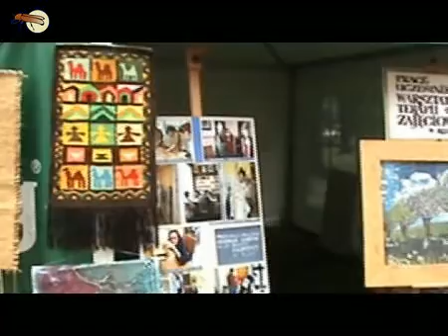Festyn integracyjny "Przełamać bariery - otworzyć serca"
Rumia Janowo, 22 czerwca 2008